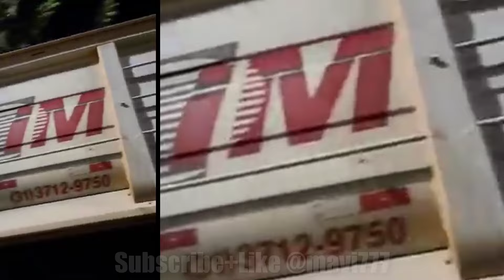Something strange seen in the sky of Belo Horizonte Brazil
Naked by Savfk
The Power by Savfk
Approaching UFO - Futuristic Sci-fi Electronic Background Music
Dreams of Dreams - Ambient Background Music
[Orchestral] → Dramatic Interlude
Epic Cinematic Sad Music Enigma Royalty Free1
Deep Thoughts Sad Cinematic Emotional Music Royalty Free1
The Old Way - Medwyn Goodall
Valhalla - Futuristic Sci-fi Electronic Background Music
Call to war - Orchestral Cinematic Music
Lost Kingdom - Ambient Track
Ghost City
Predestination OST - Original Soundtrack